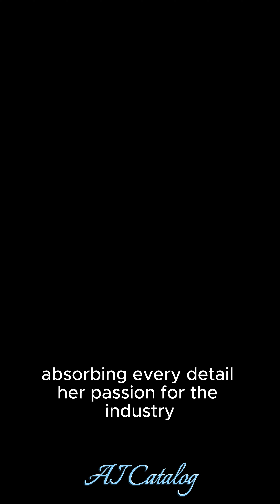Beautiful Intern Shines 💃 Sophisticated Model Lookbook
Beautiful & Naive
Naive & Cute
Beautiful & Innocent
Naive Yet Sophisticated
Beautiful Intern from college

Inside Vogue Models: The Story of a Beautiful Intern's Journey
Glamour and Grit: A Beautiful Girl’s Rise in a Top Model Agency
From Desk to Dream: The Beautiful Intern Shining at Vogue Models
Fashion's Future: The Beautiful Intern Making Waves at a Top Agency
Behind the Beauty: An Intern’s Experience at a Leading Model Agency
A Beautiful Path: The Intern's Tale at a Prestigious Model Agency
Beauty in the Boardroom: An Intern's Story at Vogue Models
From Intern to Icon: A Beautiful Girl’s Journey in the Fashion World
The Intern Diaries: A Beautiful Girl’s Fashion Adventure
The Beautiful Intern Who Took the Modeling World by Storm
Fashion’s Newest Star: The Beautiful Intern at a Famous Model Agency
A Beautiful Beginning: An Intern's Life at a Premier Modeling Agency
Behind the Scenes: The Beautiful Intern at Vogue Models
The Beautiful Intern’s Guide to Navigating the Fashion Industry
From Shadows to Spotlight: The Beautiful Intern’s Journey at Vogue Models

Beautiful Intern,
Model Agency,
Fashion Industry,
Glamour,
Internship,
Runway,
Modeling,
Fashion Intern,
Fashion Week,
Model Scout,
Agency Life,
Career in Fashion,
Vogue Models,
Fashion Show,
Catwalk,
Fashion Dreams,
Aspiring Model,
Behind the Scenes,
Modeling Agency,
Fashion Adventure,
Fashion Intern Life,
Modeling World,
Fashion Icon,
Intern Journey,
Fashion Glamour,

Hermosa Modelo Pasante,
सुंदर प्रशिक्षु मॉडल,
Model Magang Cantik,
Güzel Stajyer Model,
مدل کارآموز زیبا,
عارضة أزياء متدربة جميلة,
Bella Modella Tirocinante,
Schöne Praktikantin Modell,
Belle Mannequin Stagiaire,
美しいインターンモデル,
아름다운 인턴 모델,
漂亮的实习模特,
Người Mẫu Thực Tập Xinh Đẹp,
นางแบบฝึกงานสวย,
Красивая Стажёрка-Модель,
Piękna Modelka Stażystka,
Linda Modelo Estagiária,

AI Art
AI Beauty
AI Enthusiast
AI Fashion
AI Inspiration
AI Life Style
AI Lookbook
AI Magazine
AI Model
AI Sensation

Published

Sincerely,
AI Catalog
Entertainment